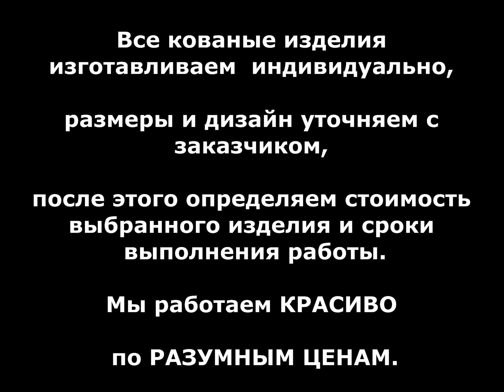Кованая роза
посмотреть ...Кованая роза из металла, железная роза покрашена под старую медь, патинирование кованой розы под медь пример использования кузнечной патины своими руками, технология патинирования художественная ковка. Как красиво покрасить кованую розу. Сделано в кузнице, цена, сколько стоит, стоимость недорого, цена низкая, цены производителя.